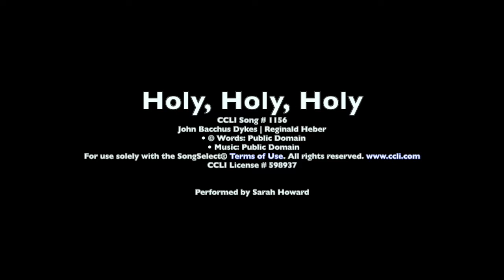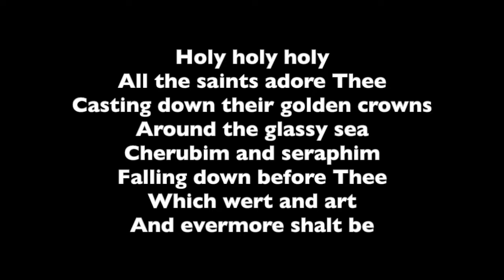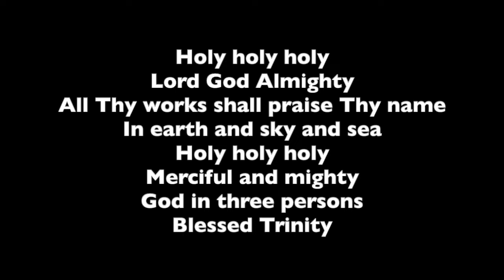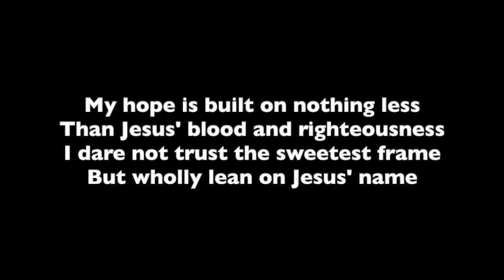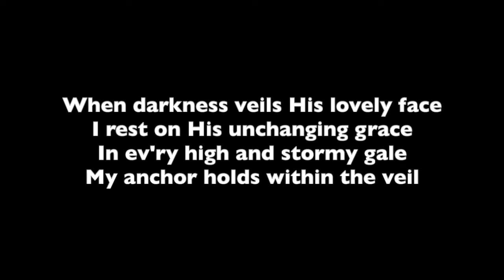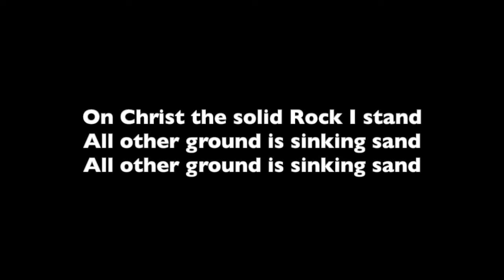Online Devotional w/Pastor Howard | Feb. 21st, 2021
Pastor Howard continues the sermon series through the Book of Acts, looking at Acts 16:19-25.